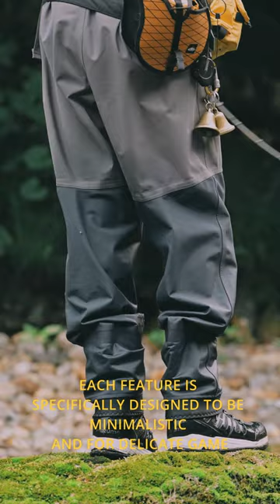Trout Fishing Japan's Akita Prefecture with Great Hunting Huntsman Rods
We believe that our equipment should pay homage to the natural beauty of the native trout and river smallmouth at the end of our line. The HUNTSMAN’s hardwood grip is hand carved for an intuitive feel that recalls the nostalgia of an earlier time and connects us to the natural world more deeply with each cast.
Masakazu Fukuyama is at the forefront of wild trout angling in Japan’s remote Akita prefecture, where bear bells and steep rocky ascents are the willing price one must pay to access pristine waters. The HUNTSMAN’s packable multi-piece construction and compact form enable precision close-quarter casting with the smaller lures needed for mountain streams and rivers. Follow along on Masa’s journey! 🏔️🎣